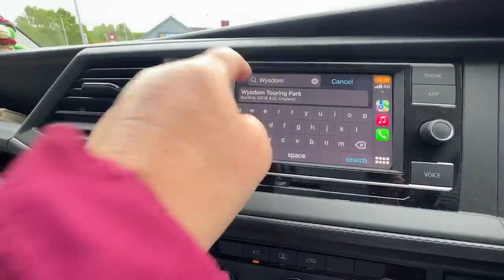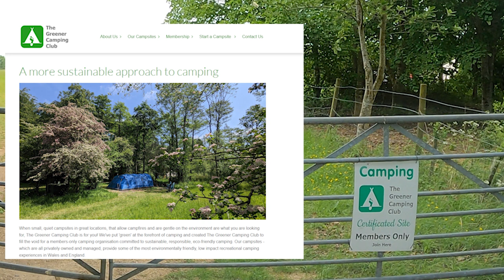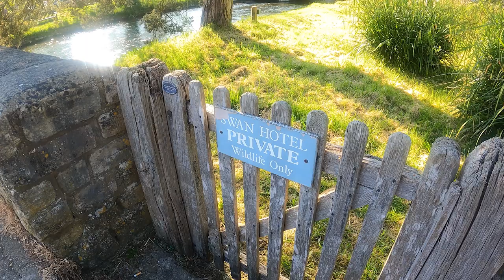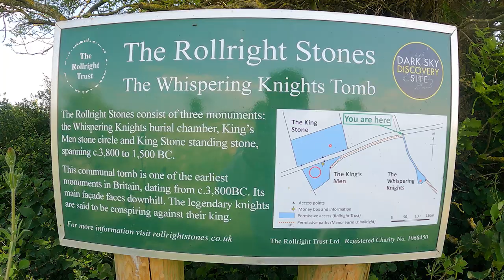OFF-GRID PERFECTION in a CAMPERVAN at BIBURY CAMPING in the COTSWOLDS - Solo Female Van Life UK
Having first visited Broadway followed by Broadway in the last vlog, this video sees me travel on to Bibury which is a place I have long wanted to visit.  So will it live up to expectations?

The campsite I stayed at for a night is 'Bibury Camping' - a certified Greener Camping Club

My bike is Dawes Curve 2021 foldable electric.

Equipment I carry in the van can be found in a playlist -

My outdoor magnetic light

* I am a member of the Amazon Affiliate Program, which means that as an Amazon Associate I will earn a small commision from qualifying purchases made if you click any of the Amazon item links in my video descriptions.
Using these links will not cost you any extra, it will be a completely ordinary purchase for you.

If you contact them, tell Ben I say "Hi!"

Hi, I’m Sue from Lancashire, UK.

This channel is just me getting out and about in a converted VW Campervan, occasionally with friends but mostly solo.  Fun, laughs, moans, groans, mistakes, and successes.  It’ll all be in here!

I’ll share new places, hints, tips, any info I discover and whatever else I think you might find useful.

I began vlogging my solo travels in ‘Vanya’, to help me re-engage with life following the sudden, tragic loss of my husband over 3 years ago now.  Working through a very complex grief has been the hardest & loneliest challenge imaginable.  Some days it still knocks me completely sideways and probably always will.  I really don't know.  All I do know is that life can change forever and irreversibly in an instant.

By returning to the vanlife we had enjoyed so much together & embracing a new found love of video creation and vlogging, I’m continuing to build strength and balance to move forward through this completely unforeseen and unwanted next chapter of life.

It's totally free, but really does makes a huge difference to getting my videos seen within the dark world of the YouTube Algorithms!

Thanks for joining me.  The company is nice.

ONWARD!
Sue x